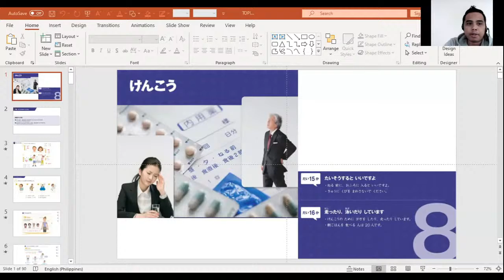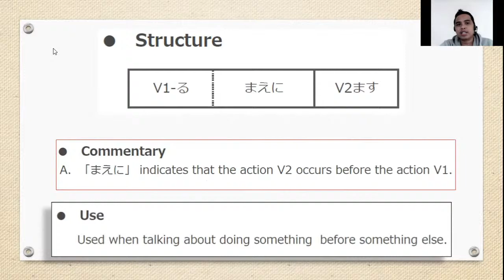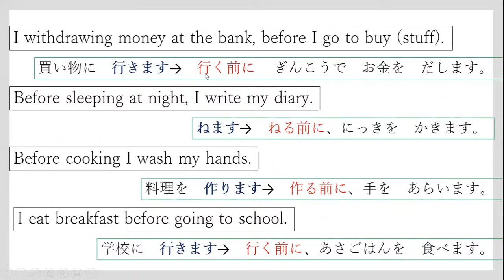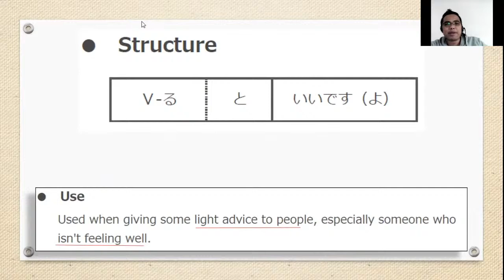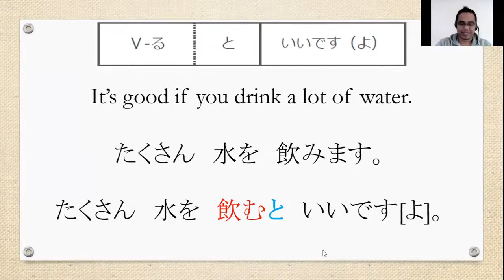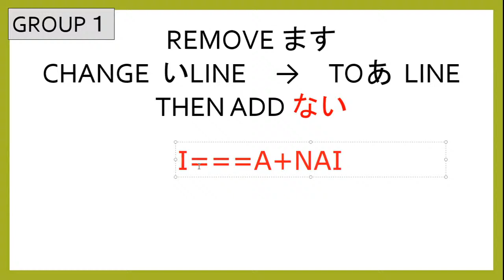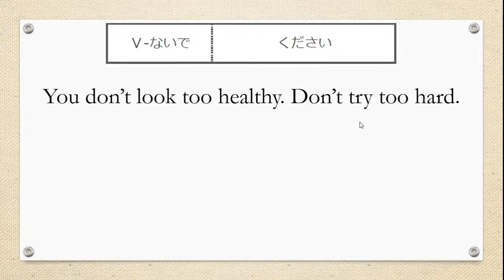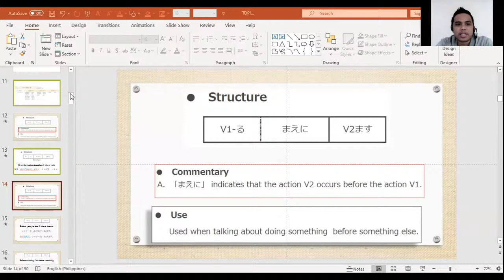JFT 2A1 TOPIC 8 LESSON 15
PATTERNS:
*Used when talking about doing something before something else.
*Used when giving some light advice to people, especially someone who isn't feeling well.
*Used when warning or advising someone not to do something.